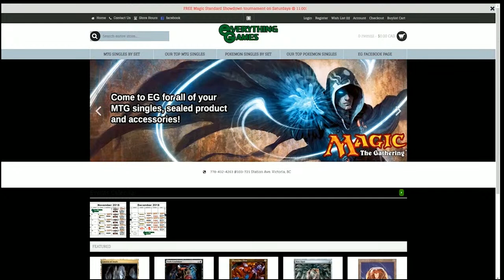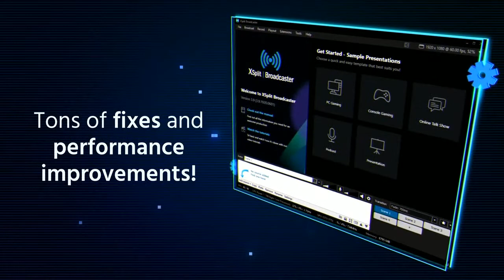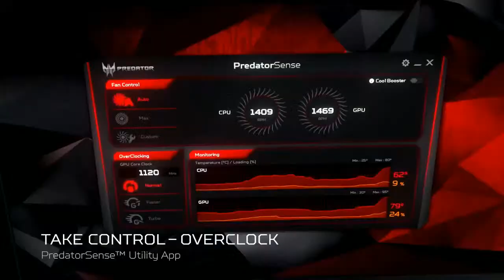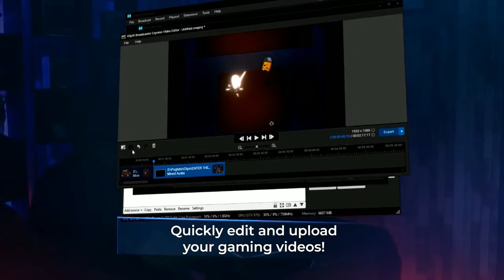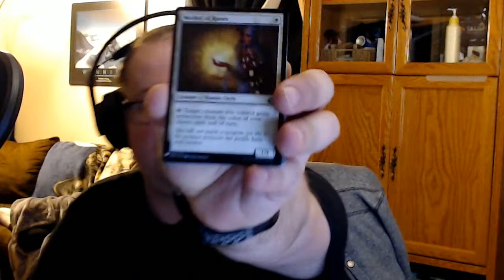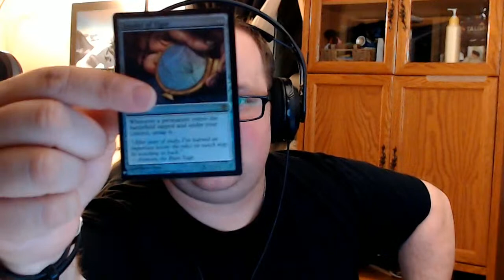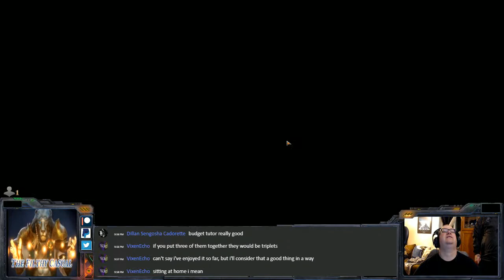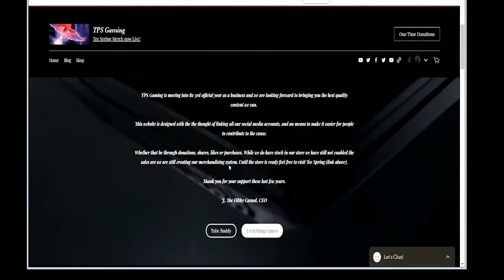Mystery Booster Opening! Covid 19 Response Cure!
Cabin Fever? us too! So went out there and purchased not one but TWO boxes of Mystery Boosters.